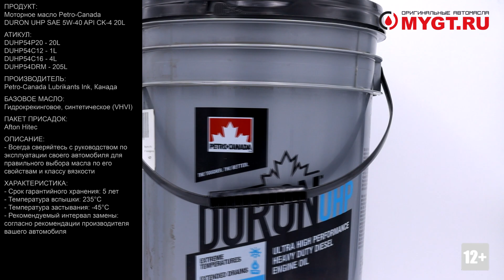Моторное масло Petro-Canada DURON UHP SAE 5W-40 API CK-4 20L DUHP54P20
Продукт: Моторное масло Petro-Canada DURON UHP SAE 5W-40 API CK-4 20L

Артикул:
DUHP54P20 - 20L
DUHP54C12 - 1L
DUHP54C16 - 4L
DUHP54DRM - 205L

Производитель: Petro-Canada Lubrikants Ink, Канада
Базовое масло: Гидрокрекинговое, синтетическое (VHVI).
Пакет присадок: Afton Hitec

Масло DURON UHP создано для обеспечения значительных преимуществ в плане надежности и производительности транспортных средств и оборудования, включая следующее:

Уменьшение расхода топлива
Максимальная защита двигателя в самых тяжелых условиях

DURON UHP E6 — это маловязкие моторные масла для дизельных двигателей с низким содержанием сульфатной золы, фосфора и серы, которые специально разработаны, чтобы превосходить требования категории ACEA E6 (а также E4, E7 и E9), и имеют одобрения, превосходящие требования крупных европейских производителей оборудования.

DURON UHP поможет увеличить время безотказной работы и производительность, независимо от сложности рабочих условий.

Характеристики:
- Температура вспышки, ASTM D92 2: 235°C
- Температура застывания, ASTM D97: -45°C
- Вязкость, кинематическая при 40°C: 88,6сСт
- Вязкость, кинематическая при 100°C: 14,3сСт
- Вязкость холодного проворачивания ASTM D5293 сп 6290 @: -30°C
- Индекс вязкости ASTM D2270: 168
- Пограничная вязкость прокачивания, сп ASTM D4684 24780 @: -35°C
- Сульфатная зольность, ASTM D874: 1,0% вес.
- Общее щелочное число, ASTM D2896: 11мг КОН/г
- Гарантийный срок хранения: 5 лет.